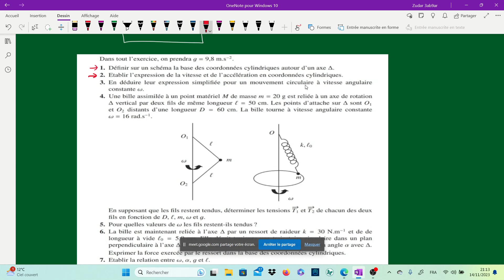Séance de soutien : Mécanique